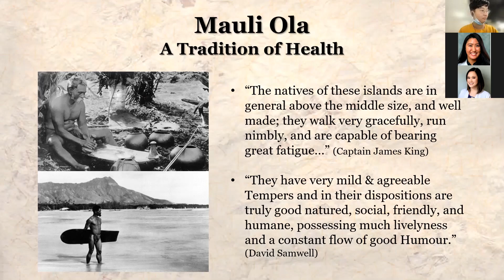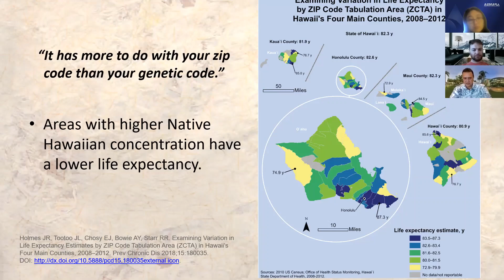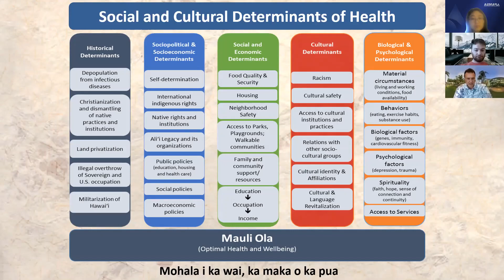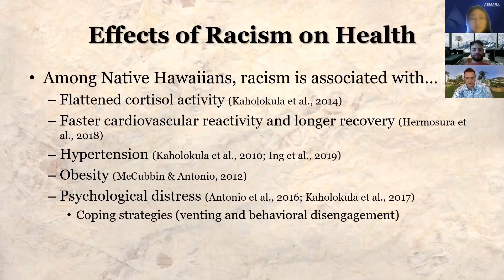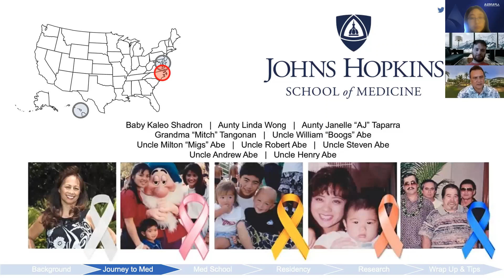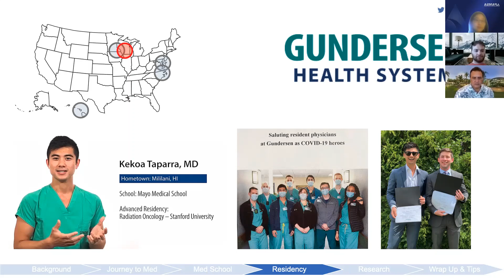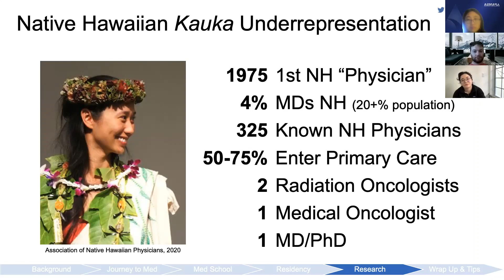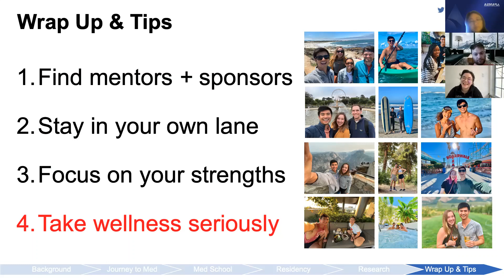APAMSA NHPI Workshop with Dr. Kaholokula and Dr. Taparra